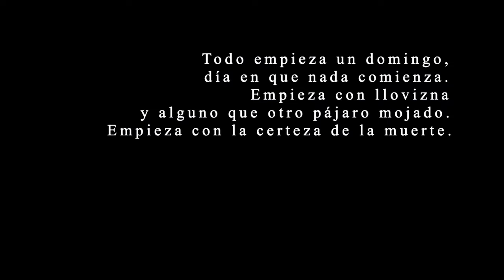"Cuento Sin Moraleja" Obra de Jorge Medina / Movers: Palmira Méndez, Mario Mendieta y Ricardo Yáñez